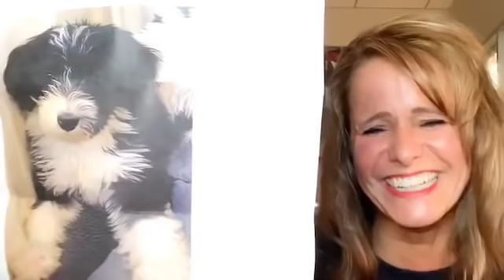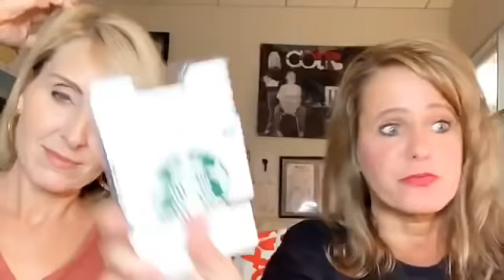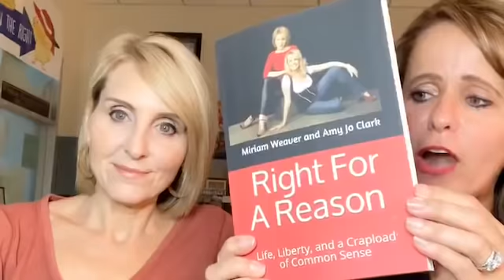The Red Shoe Drama, Update on school indoctrination, and OUR FOLLOWERS ARE AMAZEBALLS